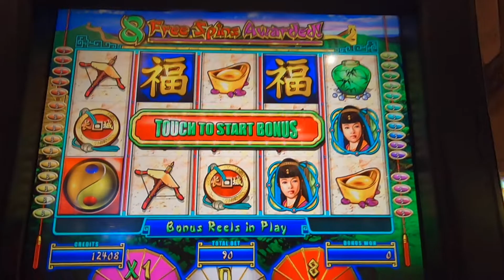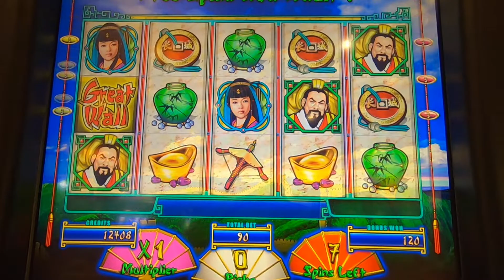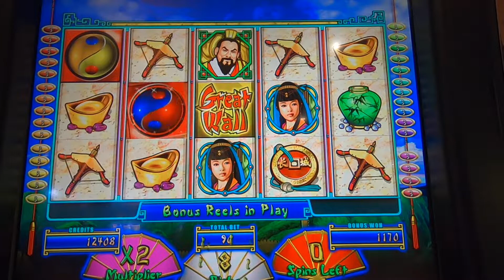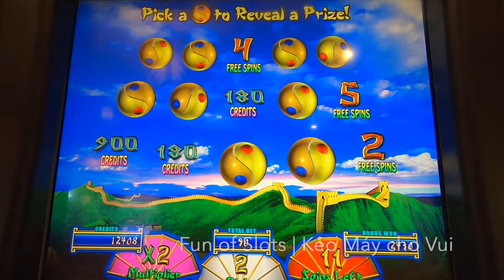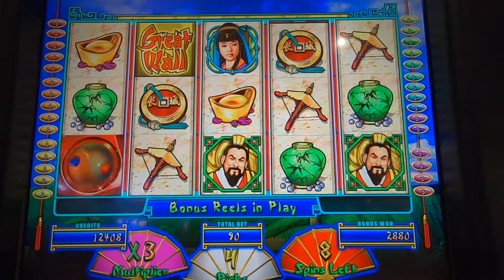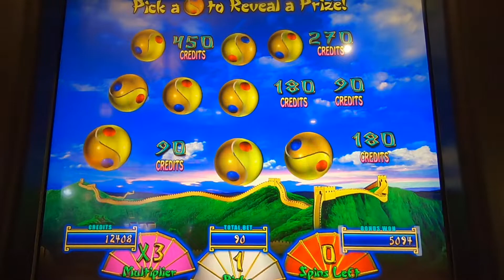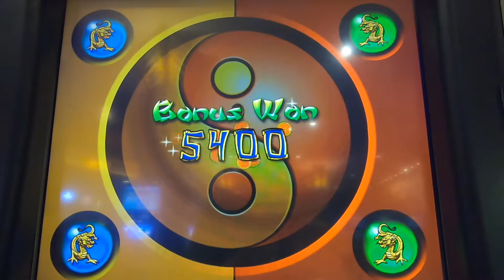Great Wall slot | Bonus+Lots of extra Spins.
Vạn Lý Trường Thành | Grande Muraglia cinese | La Gran Muralla China | la Grande Muraille de Chine | Chinesische Mauer | Великая китайская стена | tembok Besar China | malaking pader ng china | 만리장성 | चीन की महान दीवार | กำแพงเมืองจีน | មហា​កំផែង​នៃ​ប្រទេស​ចិន | سور الصين العظيم | دیوار بزرگ چین | Çin Seddi | Marele Zid Chinezesc | Wielki Mur Chiński | muralha da China.